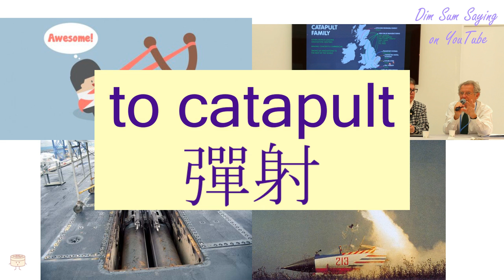"TO CATAPULT" in Cantonese (彈射) - Flashcard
[taan4 se6] "TO CATAPULT" in Cantonese (彈射) - Flashcard. Additional information about the word: to catapult,to launch,to eject (from a plane),to shoot.